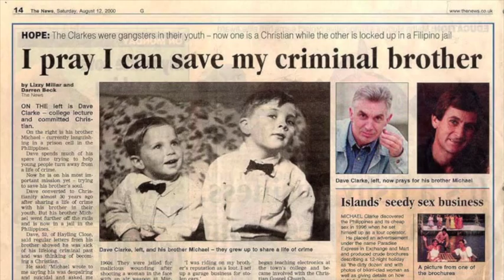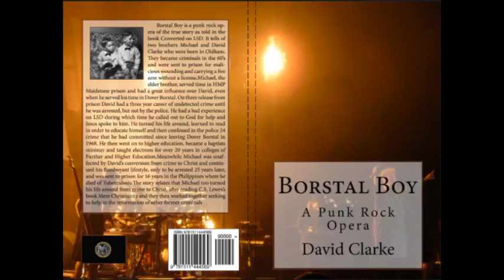Trojan Warriors by David Clarke